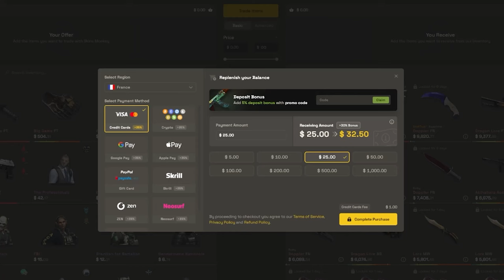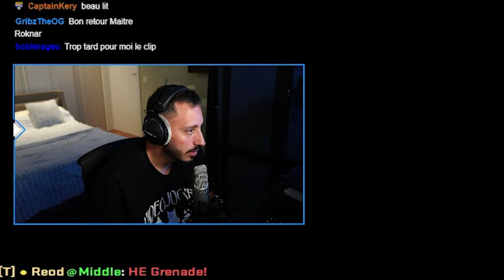QUI PEUT ME TOUCHER A L'AWP ? (Big Comeback)